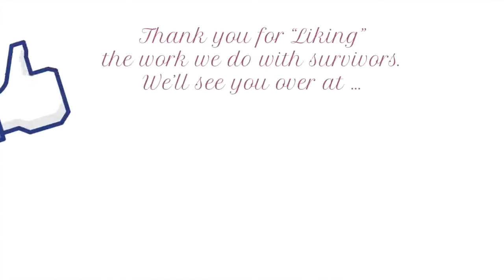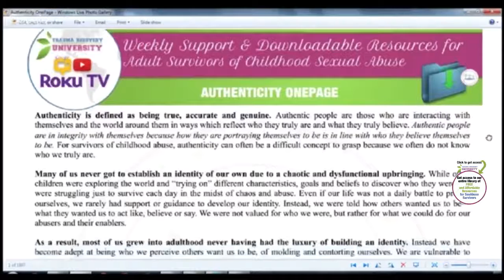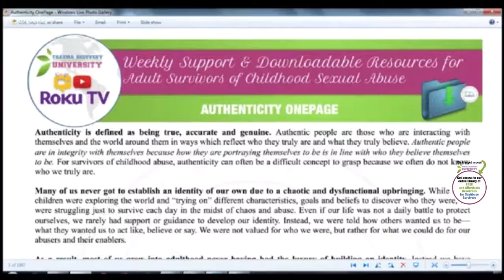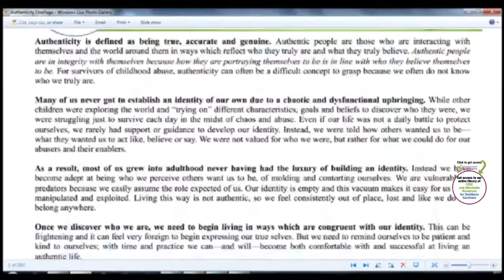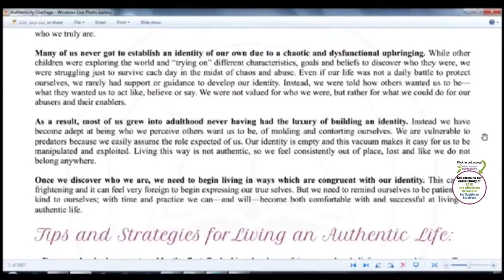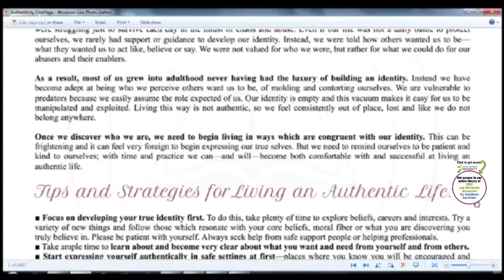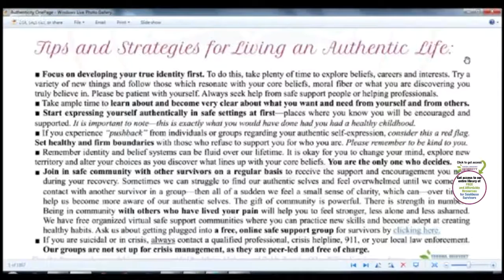How Do We Find Our Authentic Selves?